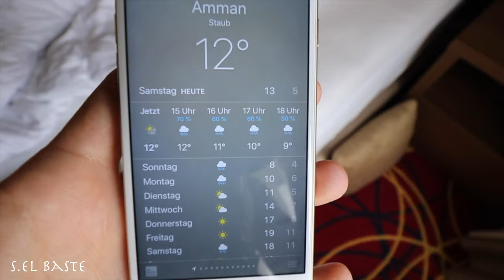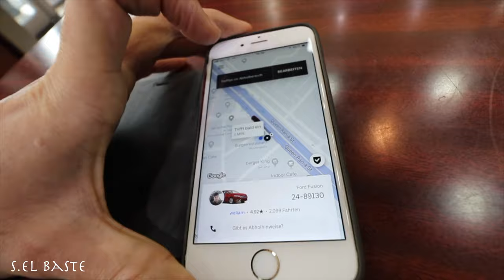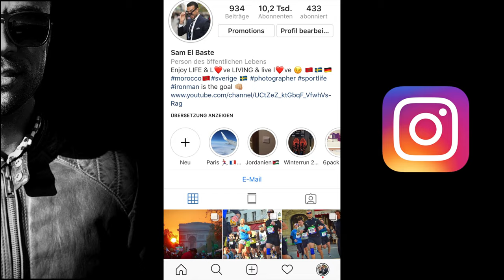First impression of Jordanاليوم الأول و الإنطباع الأول عن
هذا هو إنطباعي الأول كمغربي عن عمان عاصمة الأردن و سكان الأردن في أول يوم من رحلتي إلى مدينة عمان (الأردن) في أولى رحلاتي الى منطقة الشرق الأوسط كمغربي مقيم في
As a Moroccan living in Sweden this is my first first impression of Jordan and Amman Gothenburg ( Sweden ) to Amman (Jordan) (vlog)
By Sam El Baste